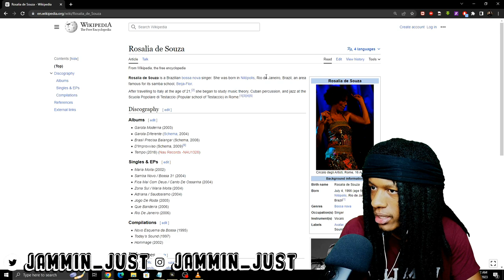FIRST TIME HEARING Rosalia De Souza - Bossa 31 REACTION